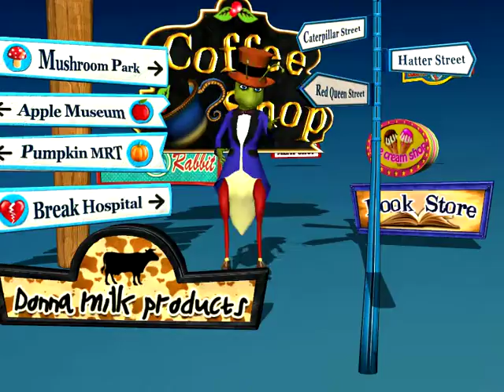12 13 2013 Cricket Learns 2 Sign CLOSE UP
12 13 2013 Cricket Learns 2 Sign by Robert Stroney n - iClonePro5.51 Take V - CLOSE UP